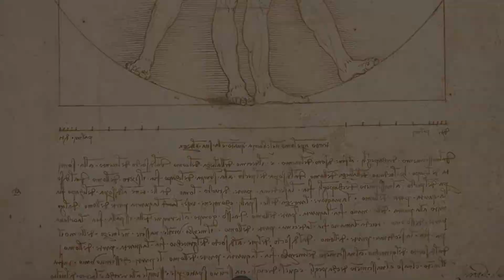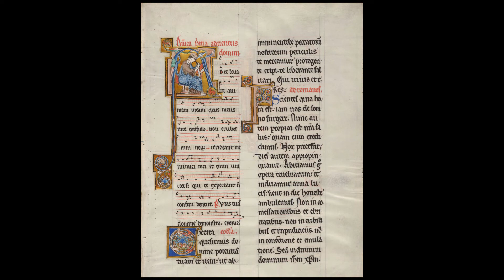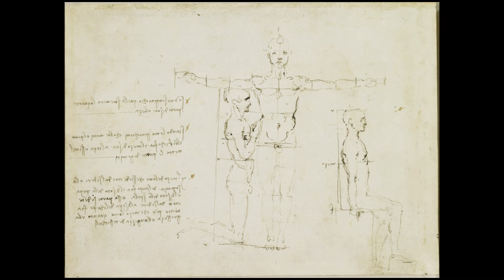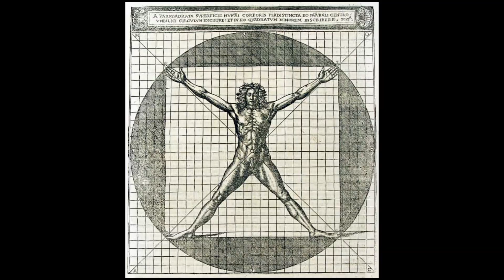Leonardo da Vinci: la sfida dell'Uomo vitruviano - ARTE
fra lo sterminato corpus documentario di Leonardo da Vinci ecco a voi il celeberrimo foglio raffigurante l'Uomo vitruviano: un ipertesto di altri tempi che ci mostra l'uomo e le sue auree proporzioni, l'uomo come centro dell'universo, l'uomo come agente e come risultato della procreazione.

Come tutti i fogli di Leonardo da Vinci oggi alle Gallerie dell’Accademia, anche questo straordinario disegno proviene dalla raccolta grafica del milanese Giuseppe Bossi. Dal diario di Bossi si apprende che nel 1807 egli era riuscito ad acquistare un importante insieme di disegni di Leonardo appartenente alla famiglia De Pagave che a sua volta lo aveva ottenuto dalla contessa Anna Luisa Monti, erede del cardinale Cesare Monti (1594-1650). Nel 1784, quando i fogli erano ancora di proprietà De Pagave, vennero incisi e pubblicati da Carlo Giuseppe Gerli e nel volume compaiono alcuni disegni oggi a Venezia, primo fra tutti lo studio di proporzioni universalmente noto come Uomo Vitruviano.

Il foglio risale verosimilmente agli anni del soggiorno milanese di Leonardo ed è in parte ancora misterioso per ciò che concerne la sua destinazione. Rappresenta uno straordinario studio delle proporzioni umane con una figura ideale in due posizioni diverse, a gambe divaricate e congiunte, iscritta entro le forme assolute del cerchio e del quadrato. Molti i significati e le possibilità di lettura sottesi nella raffigurazione, il cerchio e il quadrato, ad esempio, fin dal Medioevo, sono stati utilizzati quali rappresentazione simbolica del cielo e della terra e la presenza di una figura umana  al loro interno, illustrazione esplicita delle corrispondenze tra macrocosmo e microcosmo.

L’opera di Leonardo fu a lungo ritenuta come una semplice applicazione delle teorie dell’architetto romano Vitruvio, che immaginava nel suo De architettura gli edifici come una trasposizione delle corrispondenze esistenti tra le varie parti di un corpo di struttura perfetta. In realtà, come hanno dimostrato studi recenti, il disegno attesta la riflessione di Leonardo anche sui testi di Leon Battista Alberti e sul pensiero di Euclide. Le misure e le proporzioni utilizzate, non riflettono il testo vitruviano, che pure viene citato nella descrizione a corredo dell’immagine, ma ricalcano in le misure analizzate nel De statua dell’Alberti. Leonardo probabilmente non conosceva in modo approfondito il trattato di Vitruvio, disponibile a quello date solo in latino che lui non comprendeva. Il vertice altissimo raggiunto dal foglio delle Gallerie si inserisce in un gruppo di studi dedicati alle proporzioni dell’uomo, di cui si conservano esempi di grande interesse nella stessa collezione veneziana, a Torino e nella raccolta reale di Windsor.

IMMAGINI

1. Leonardo da Vinci, Uomo vitruviano (1490 circa). Venezia,  Gabinetto dei Disegni e delle Stampe - delle Gallerie dell’Accademia.

2.
3.
4. manoscritto
5. manoscritto
6. Leonardo studio
7. Francesco di Giorgio Martini, Uomo vitruviano.
8. Giacomo Andrea da Ferrara, Uomo vitruviano.
9.
10.
11.
12. Cesare di Lorenzo Cesariano, Uomo vitruviano.
13.